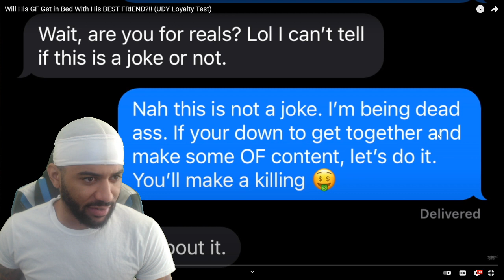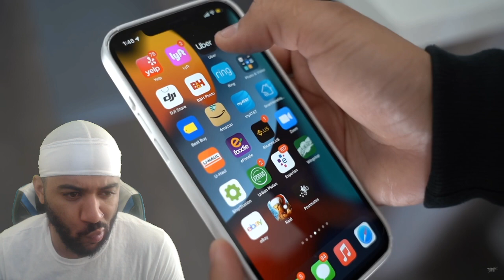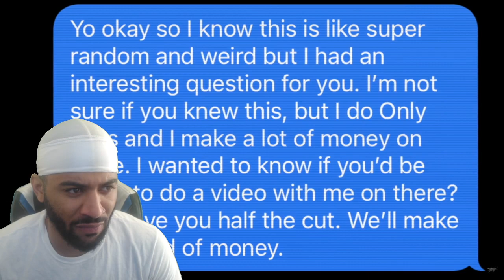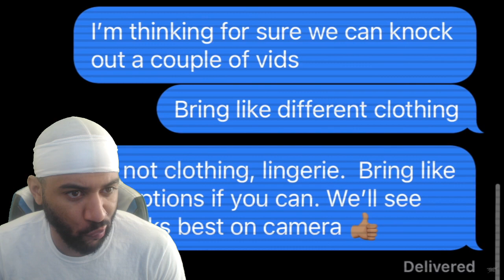His GF Got Caught Filming Onlyfans "Content" With His BEST FRIEND!! (UDY Loyalty Test) REACTION